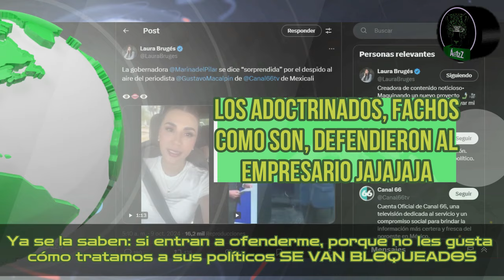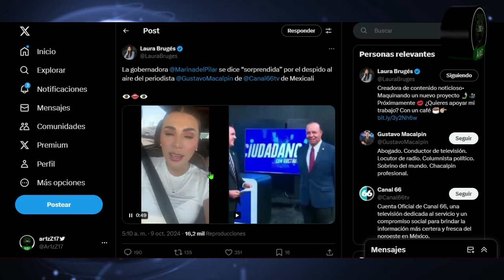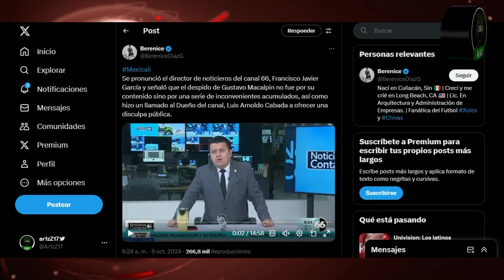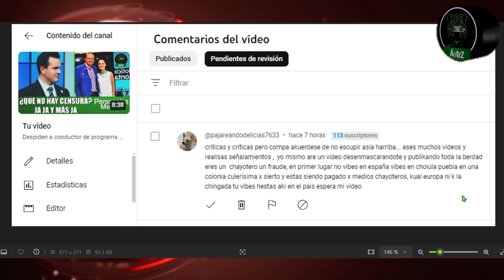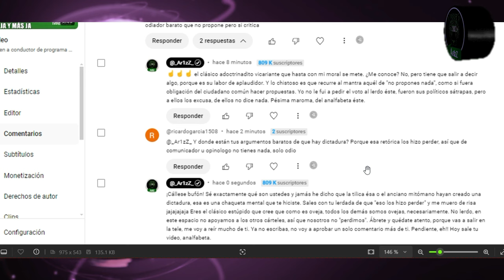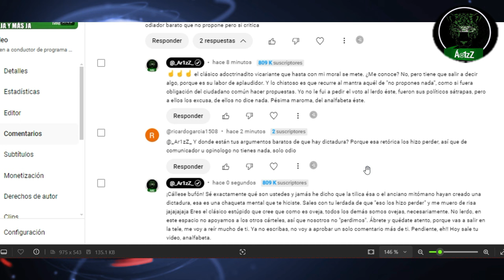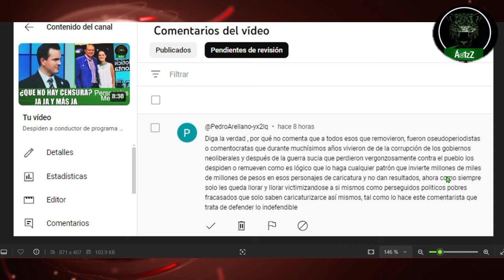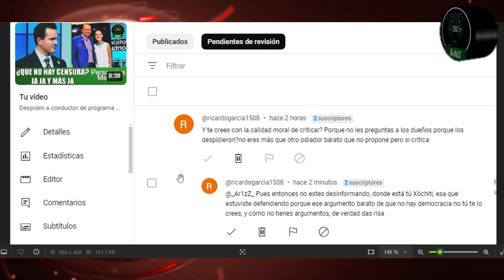Marina del Pilar se deslinda del despido en Canal 66, mientras los fieles defendieron al empresario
Los aplaudidores de Morena ni cuenta se dan pero se comportan igual fachos como se portaría un panista, estilo Felipe Calderón, al momento de salir a defender a sus amos de Morena. Y es que en lugar de ponerse del lado del comunicador despedido de Canal 66, lo que hicieron fue defender al empresario que lo despidió, una actitud muy de la derecha. Tan de derecha como Marina del Pilar, que empezó en la política en el PAN y que hoy se deslinda de lo ocurrido al comunicador, ya bien sentadita en el gobierno de Morena.